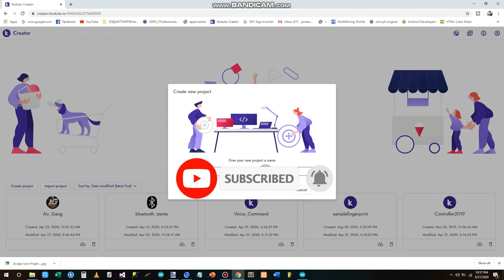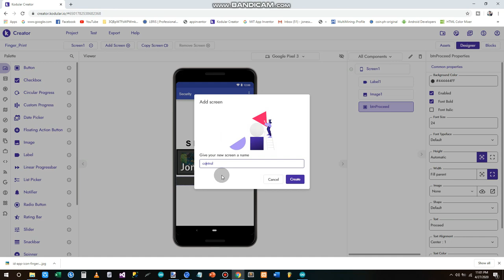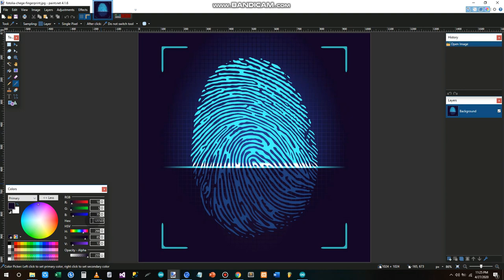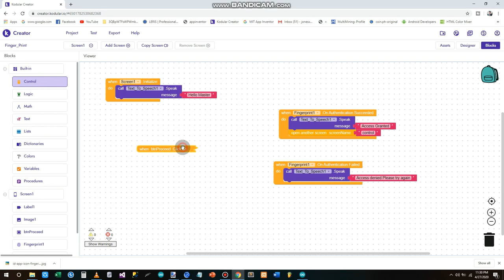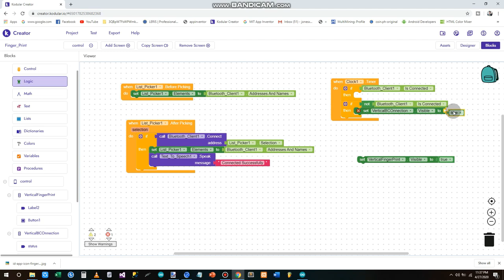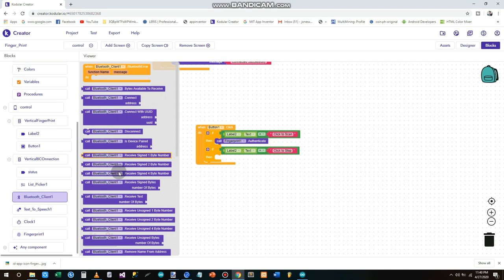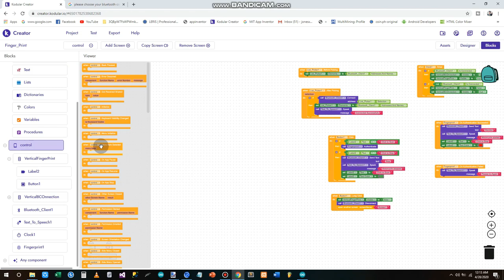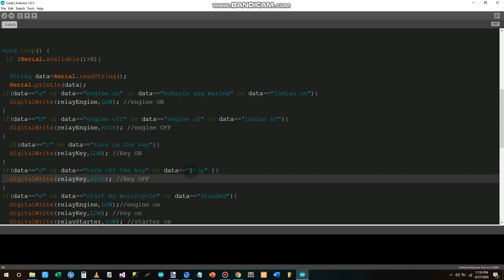KODULAR How to make Finger Print App for Motorcycle (Tagalog Tutorial)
kung bago ka palang sa channel ko Panuorin mo muna ito. Para makasunod ka sa Tutorial ..Thank you Master😊👍

kodular app
finger print app
how to make Finger Print App
finger print app for Motorcycle
finger print app for Arduino
app for Arduino
Bluetooth Starter app
how to make Bluetooth Starter app
finger print app tutorial
finger print in kodular
keyless engine app
keyless app
arduino and finger print
finger print and Arduino
finger print app and arduino
app for Arduino
finger print and motor
finger print and Motorcycle
finger print app and motor
finger print app and motorcycle
finger print in cp
android app for Motorcycle
how to make android app
jones mgm
JonesMGM
app for Motorcycle
initialize in kodular
finger print scanner in arduino
finger print scanner in Motorcycle
finger print scanner in kodular
security in Motorcycle
keyless app
keyless engine app
how to make keyless engine app
how to start motor
how to start Motorcycle
kodular Tagalog Tutorial
arduino tagalog Tutorial
Motorcycle tagalog Tutorial
how to make app
Motorcycle in 2021
Motorcycle in 2022
keyless security
keyless engine security
keyless app security
programming tagalog Tutorial
text to speech
text to speech in kodular
notifier in kodular
button in kodular
image in kodular
Bluetooth in kodular
first pinoy motorcycle
Bluetooth client in kodular
clock in kodular
list picker in kodular
Bluetooth in kodular
arduino in kodular
initialize in kodular
condition in kodular
arduino ide
code for Bluetooth Starter
code for keyless engine
code in arduino
code for finger print app

finger print sa motor
finger print app sa motor
finger print sa arduino
finger print app sa arduino
finger print sa kodular
paano gumawa ng app
paano gumawa ng android app
paano gumawa ng finger print app
Bluetooth starter sa motor
paano gumawa ng Bluetooth Starter
motor at arduino
walang susi na Motor
maangas na motor
pangpaangas ng motor
seguridad sa motor
porma ng motor
panporma ng motor
xrm125 Bluetooth Starter
xrma125 keyless engine
new xrm 125
xrm modified
xrm 125 modified
customized Motorcycle
for xrm 125
for xrm
for smash
for honda wave
for honda wave 125
paano paandarin ang motor
Paano paandarin ang motor na walang susi